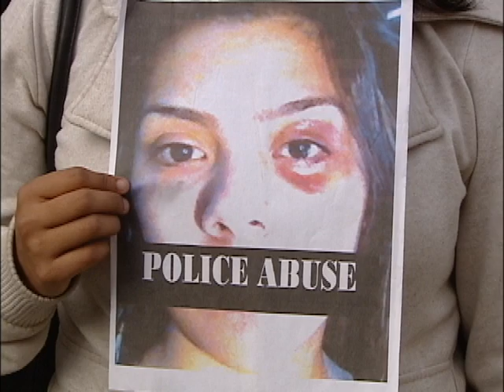Graves denuncias tienen a policias abusadores contra la pared. tenemos los testimonios.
NO HAY RASTRO DE LOS SUJETOS QUE A QUEMA ROPA DISPARARON CONTRA DOS HOMBRES, LAS VICTIMAS FUERON TRASLADADAS A UN HOSPITAL PERO UNA DE ELLAS QUEDO DEMASIADO HERIDA.